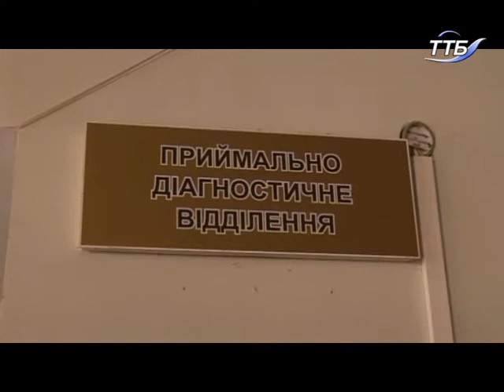Науково-практична конференція відбулася у Тернополі